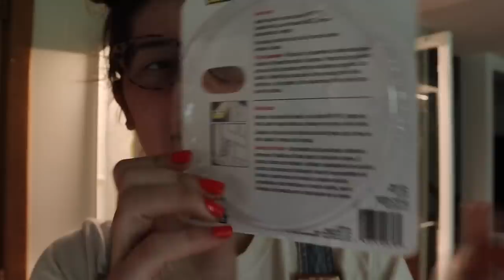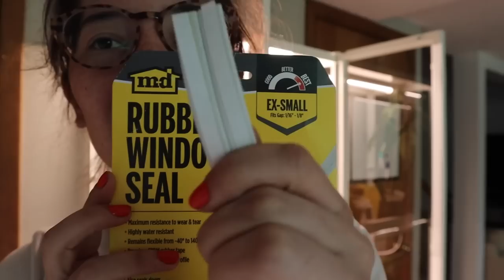Setting Up My Greenhouse Cabinet!! | IKEA Milsbo Cabinet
I finally got my hands on a greenhouse cabinet!! f you’re interested in checking out Green Chef, go and use code 90delaplants to get $90 off including free shipping on your first box.

MORE IKEA greenhouse videos!

Grab your copy of my book, Houseplants for Beginners here, or wherever you buy books!

1 qt
8 qt
16 qt